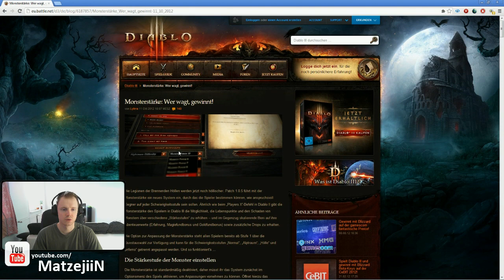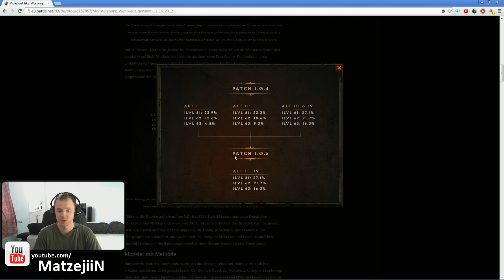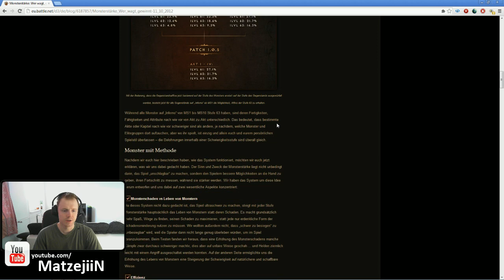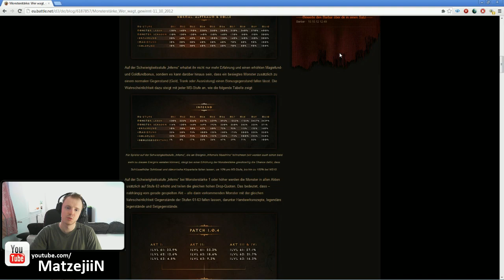Diablo 3 Was bringt die Monsterstärke mit sich.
Danke für all euren Support, Bewerten der Videos und Hinterlassen eurer Kommentare!